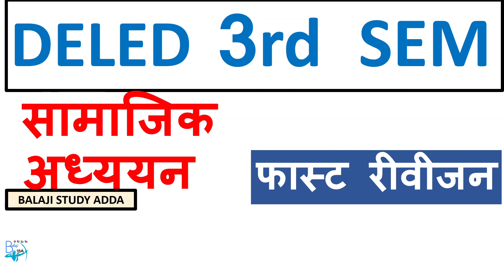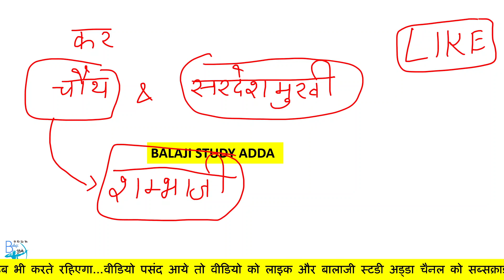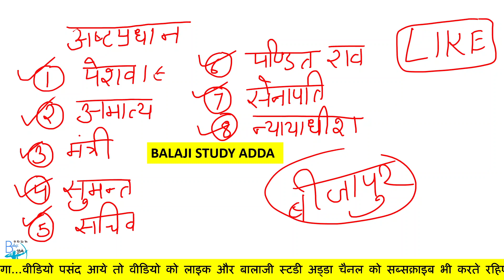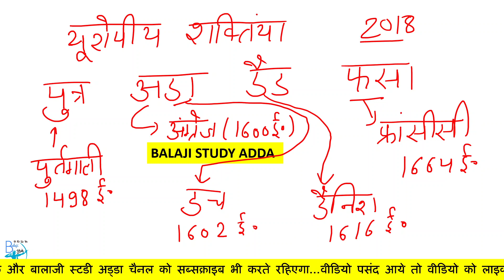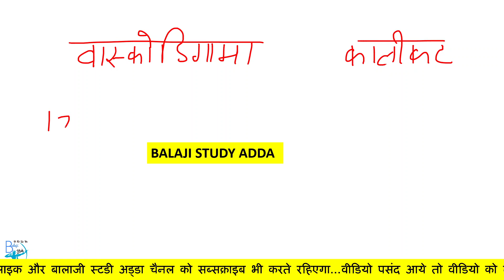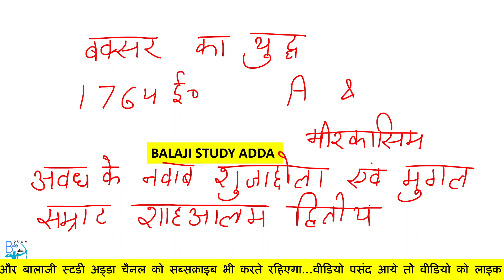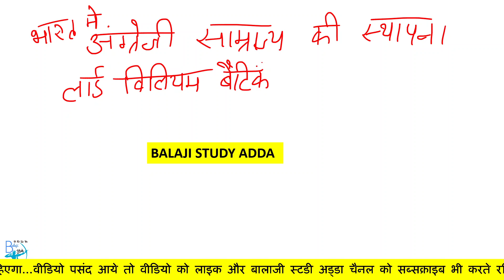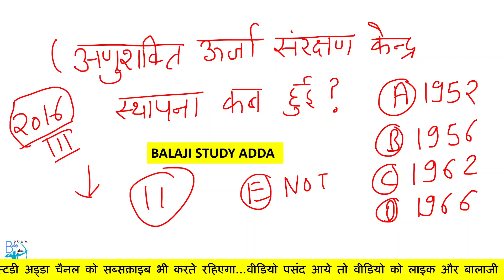Deled 3rd sem Social Science Fast Revision Complete Course In 5 vidoes | Part-2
बीटीसी डीएलएड तृतीय सेमेस्टर 👇 सम्पूर्ण कोर्स 🙏
👇सभी प्लेलिस्ट👇